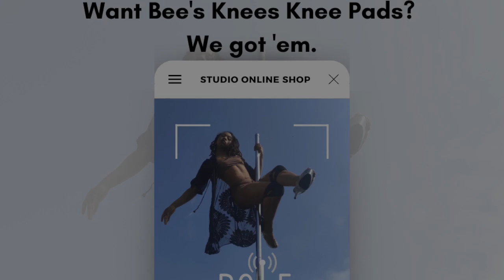Meet Pole Coach Jax Spencer of The Pole Academy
Pole on the Call: Meet Meet Pole Coach Jax Spencer of The Pole Academy

In this episode, Cris Rivers & Mændy Mac meet Pole Coach Jax Spencer, Owner of The Pole Academy in Greenville, SC.

Jax Spencer's Bio:
Jax Spencer discovered and fell in love with the art of pole dancing 15 years ago starting in a strip club as an exotic dancer and turned her passion into her business. Being self taught - pole dancing was as challenging as it was rewarding. Over the years, Jax has shared her passion with family, friends and numerous students.  Her style ranges and includes her love of tricks, splits, flow, heel clacks and body movement. Performing is her outlet for theatrics, creativity and therapy - which at the studio is called 'Therapole"! Jax will forever be an instructor, student, performer and artist.

Let us know how you like our episode and share with a pole friend!

Free free to Follow us and Tag us on Instagram

Here's our Bees Knees link for amazing knee pads and much more!!